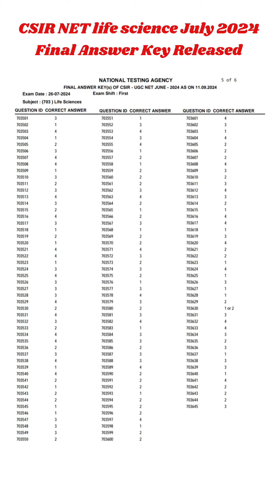CSIR NET JUNE 2024-Final Answer Key Released | Final Result??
X

GATE LIFESCIENCE

GATE Biotechnology

ICMR JRF

CSIR NET score card

CSIR NET life science July 2024 result
CSIR NET cut off